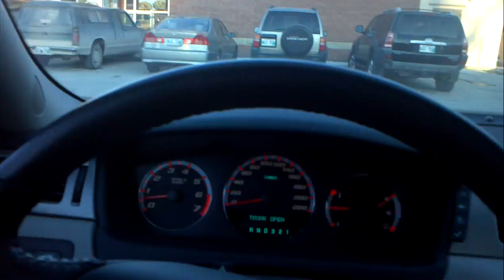Tim Hortons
Going to Tim Hortons at 5PM today